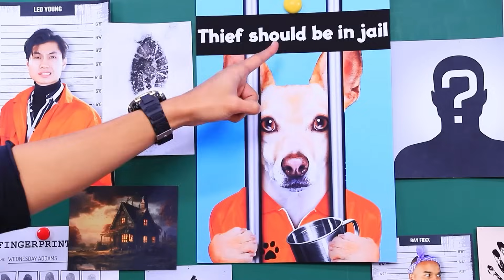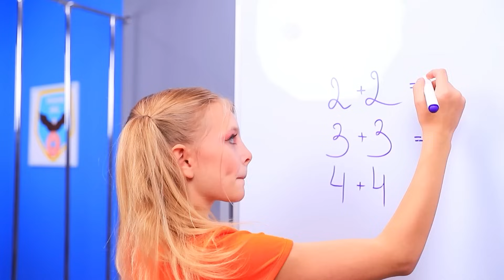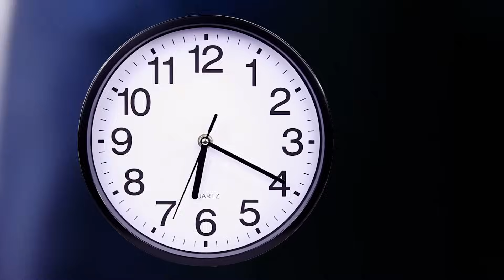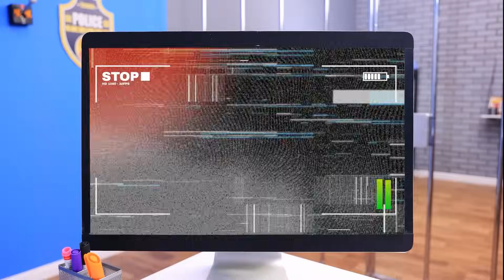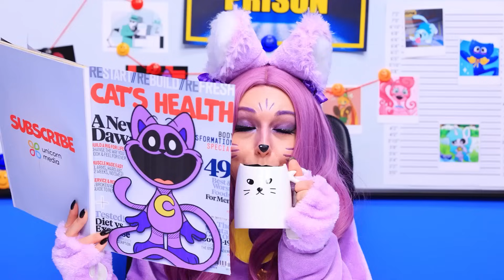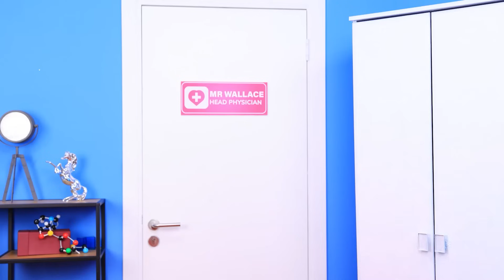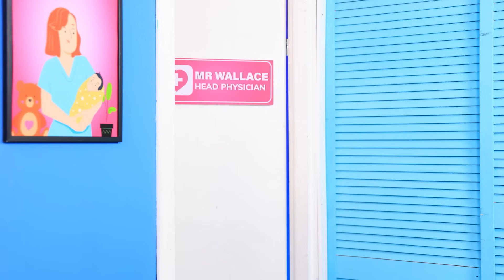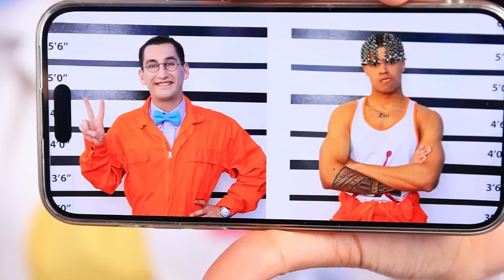Sporcu ve İnek Polis Oluyor! Hapishanede İyi Polis Kötü Polise Karşı